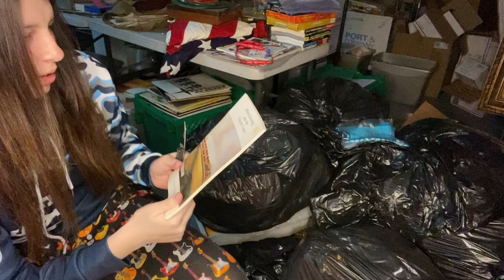EXTREME LINGERIE UNBOXING!!! I bought an abandoned storage unit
PIRATE MERCH